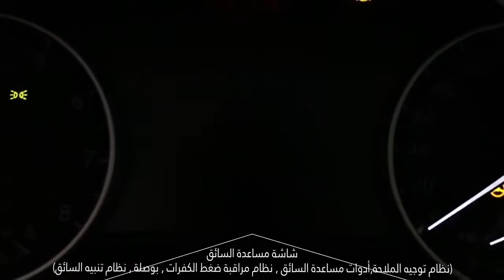Nissan Maxima SR 2017 | نيسان ماكسيما أس أر 2017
أبرز مواصفات نيسان مكسيما اس ار و للمزيد من المعلومات الرجاء زيارة الرابط التالي